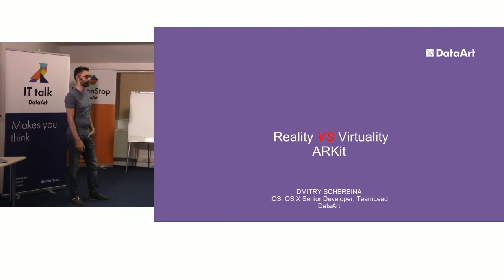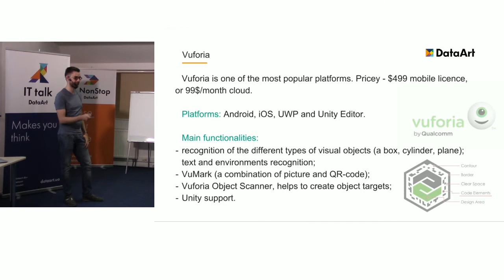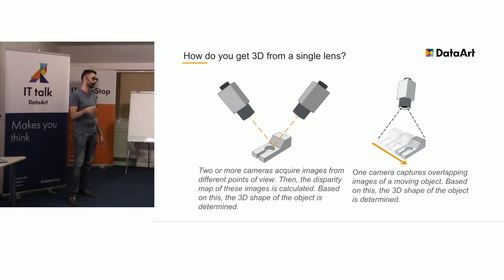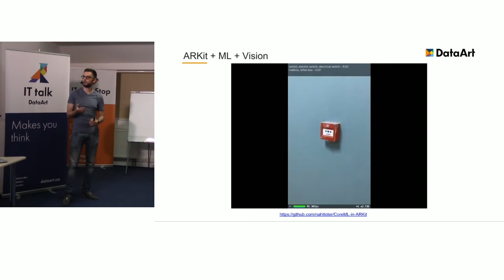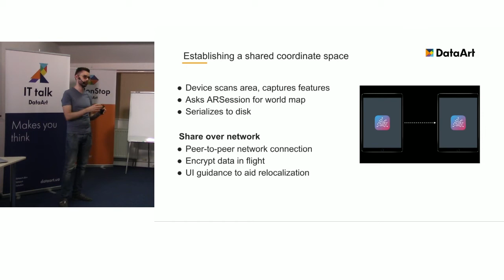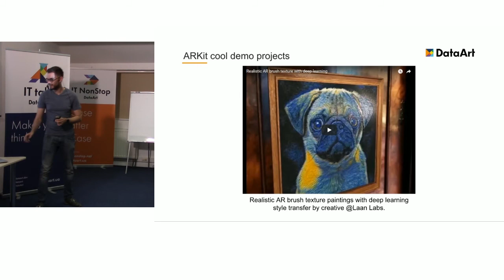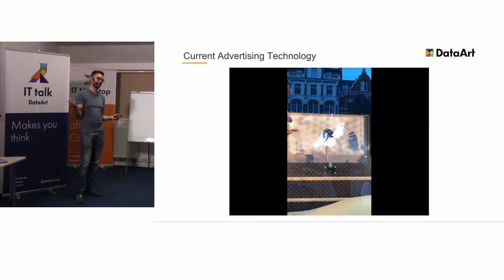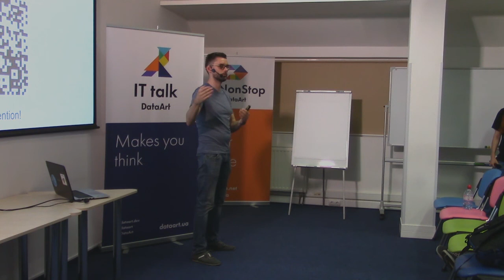«Mixing Reality with SceneKit and ARKit». Дмитрий Щербина, DataArt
Большие игроки мира IT участвуют в гонке интеграции расширенной реальности. Что это — новый тренд или перерождение старых идей, которые нашли воплощение в смартфонах? Готова ли наша реальность подружиться с дополненной? Рассказывает Дмитрий Щербина.

Дмитрий Щербина в DataArt совмещает позиции Senior-разработчика и тимлида. За это время поучаствовал в разных iOS/OS X-проектах, включая несколько IoT- и hardware-проектов.